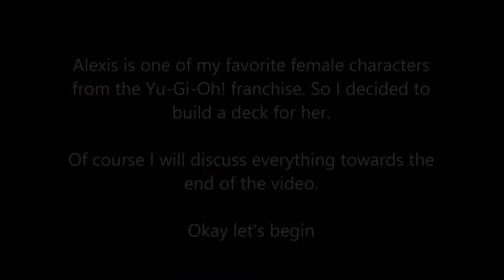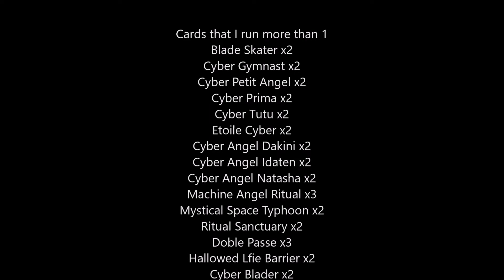Alexis Rhodes (Deck Profile)